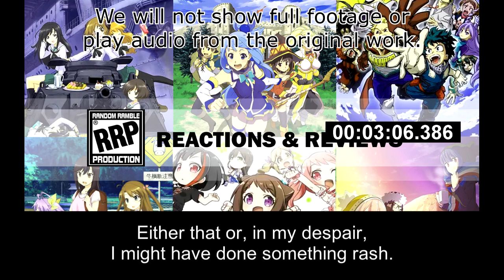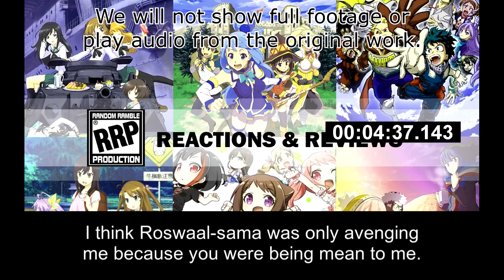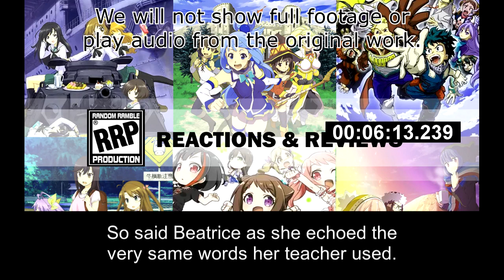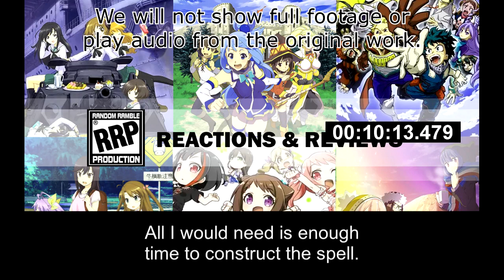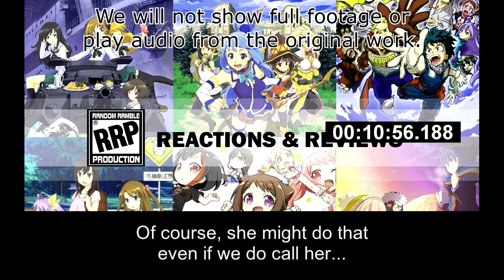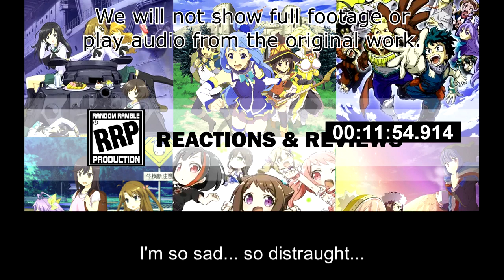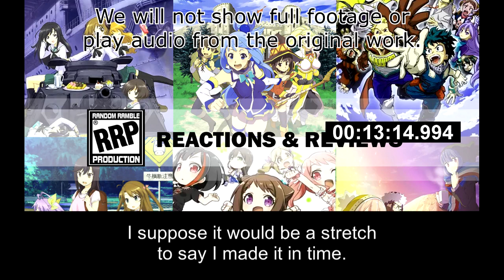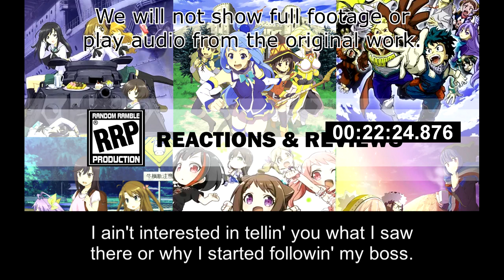[Live Reaction] Re:Zero Ep45